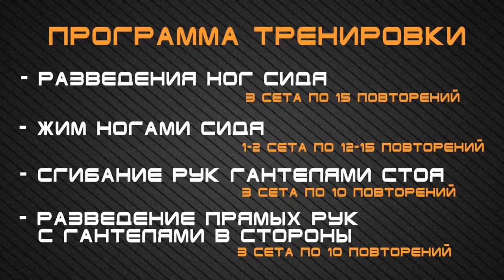Программа тренировок в тренажерном зале для начинающих девушек Часть 2